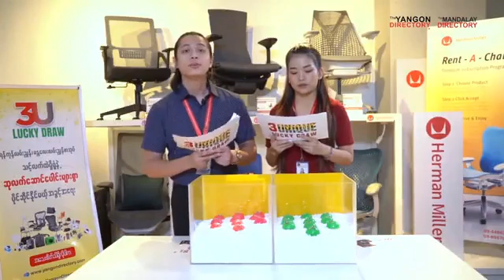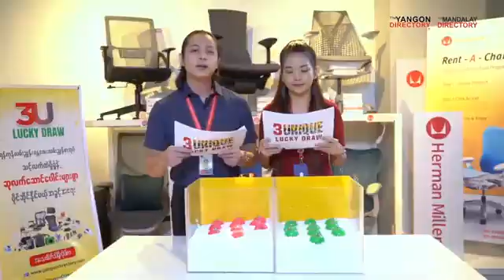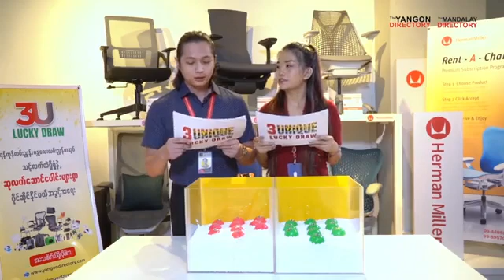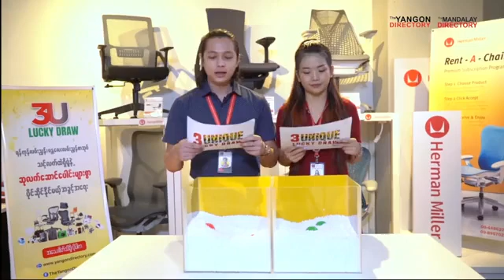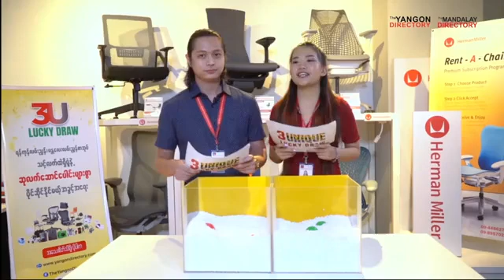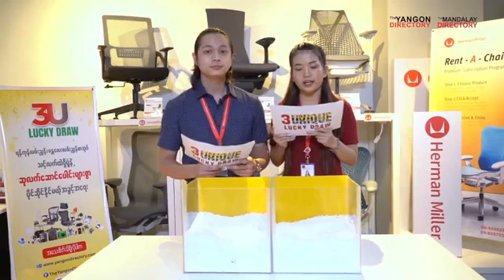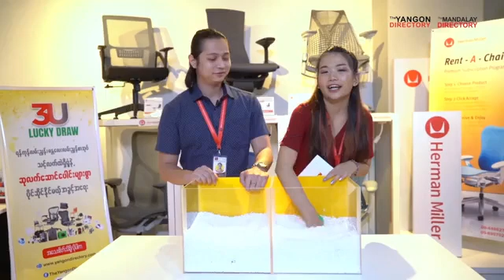3U Lucky Draw Campaign Ep(9)